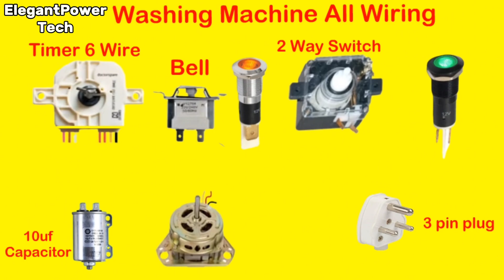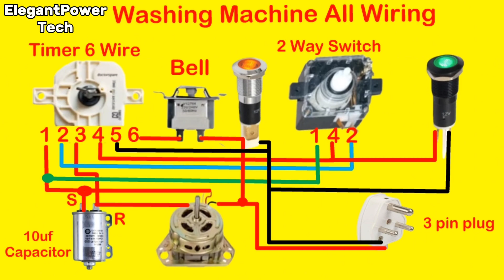Washing Machine Complete Wiring Diagram/How to Make a Washing MC Timer & Selector Switch Connection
Washing Machine Complete Wiring Diagram | How to Make Washing MC Timer & Selector Switch Connection
washing machine connection wiring
washing machine connection kaise karen
how to use a washing machine connection wiring
washing machine complete wiring
washing machine timer connection
7 wire timer
Timer Connections
How to make washing machine timer connections
Washing machine timer connection and complete washing machine wiring